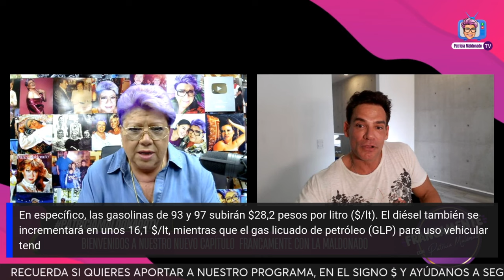RESUMEN DE LA SEMANA PATRICIA MALDONADO TV